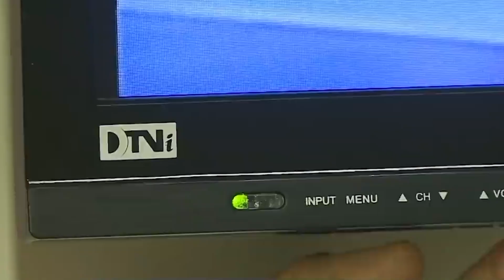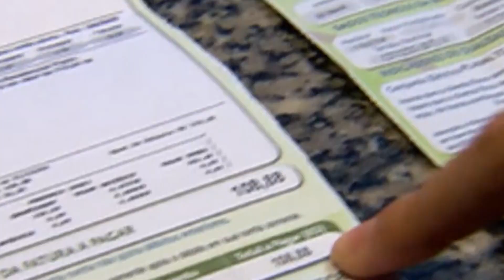CONSUMIDORES DO PARANÁ NÃO TERÃO AUMENTO NA TARIFA DE ENERGIA 25.06.24